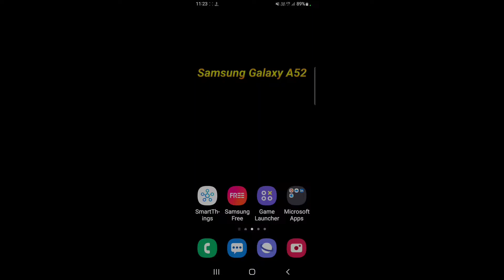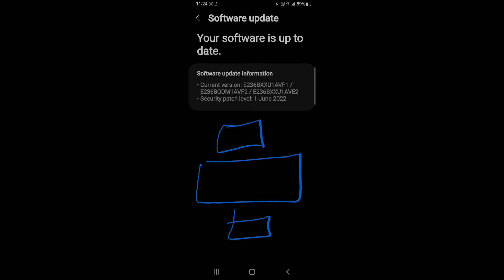how to update Samsung Galaxy A52 || Samsung Galaxy A52 ko update kaise kare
Hello dosto, aaj maine is video me bataya hai ki Samsung Galaxy A52 ko update kaise kare, dosto Samsung Galaxy A52 ko update karna bahut hi aasan hai. Agar aap bhi janna chahate hain ki Samsung Galaxy A52 ko update kaise kare to is video ko pura dekhiyega, thanks friends.